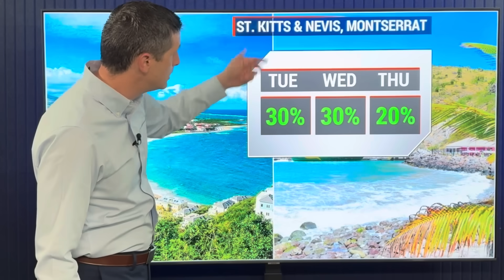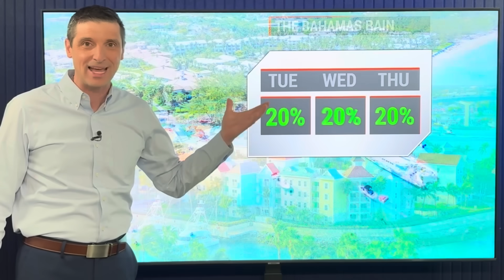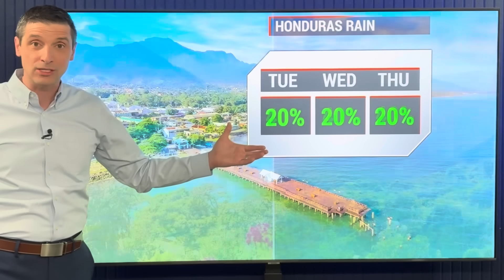When it will Rain!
We Need Rain! In this video, the THREE MONTH rain outlook and what it means for the start of Hurricane Season!